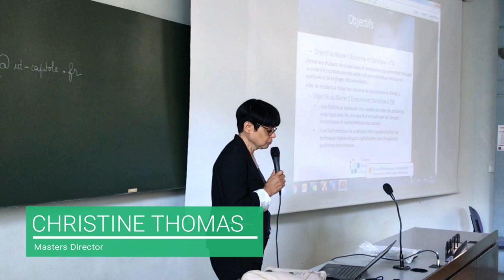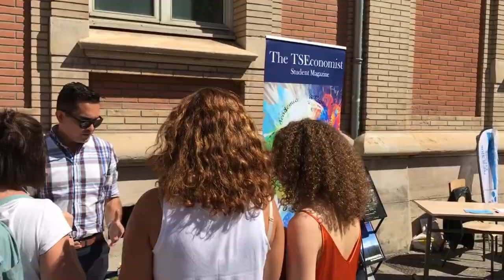TSE welcome day 2018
Welcome to all new TSE students! We wish you an excellent academic year!